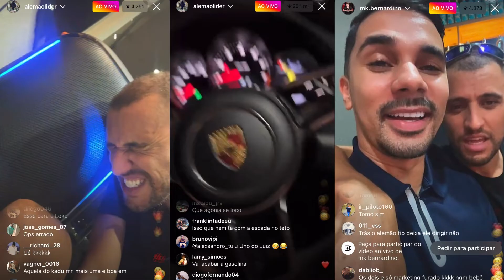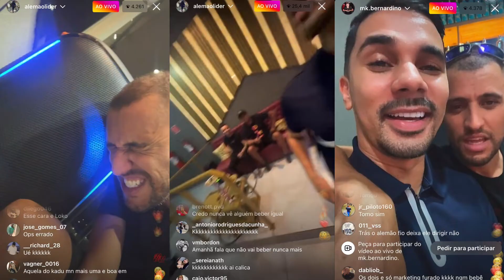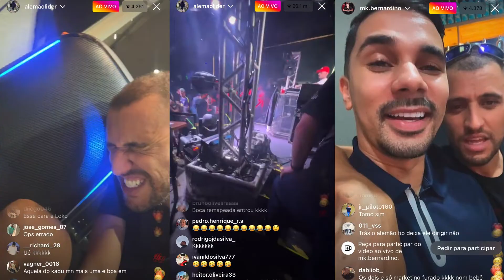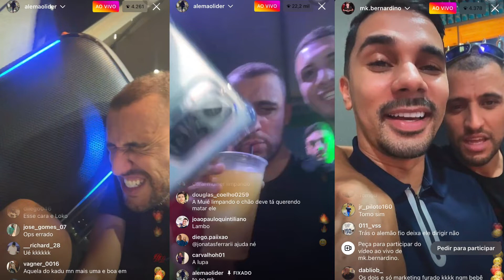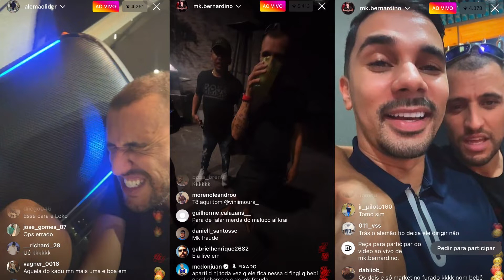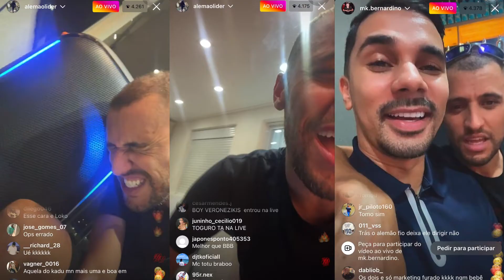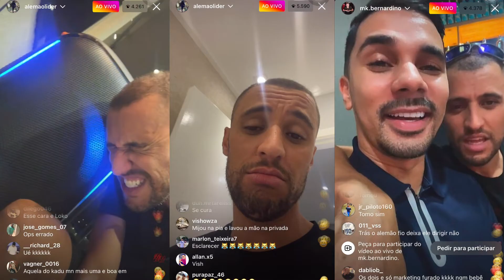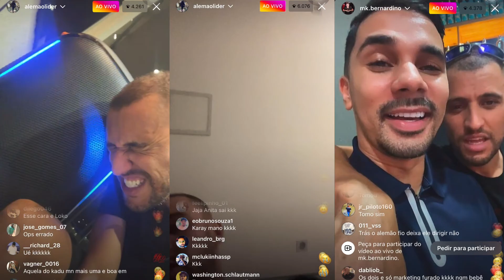O Lider Caiu (Wesley Alemão - Uma Noite Muito Loka) FILM